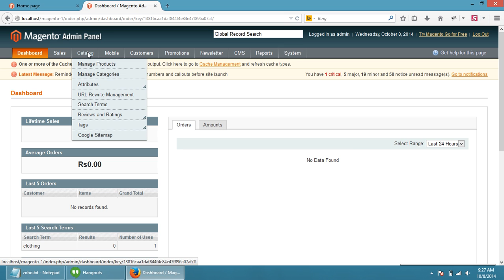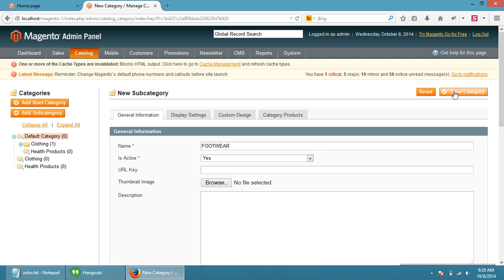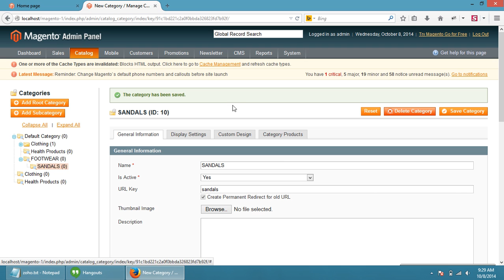how to create Categories and subcategories in magento: Magento tutorial by Webappmate